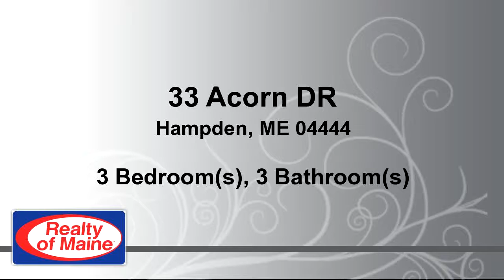Residential for sale - 33 Acorn DR, Hampden, ME 04444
TO BE BUILT. Spacious 3BR/2.5BA colonial. Open floor plan is great for entertaining. Large master suite with walk-in closet and private bath. 2 car attached garage. Large lot. Option to finish the bonus room over garage for additional $20,000.

Bedrooms: 3
Bathrooms: 2 full and 1 half Bathrooms
Square Feet: 2000
Price: $279,900

01/27/2017 11:33:02 am

Last modified: